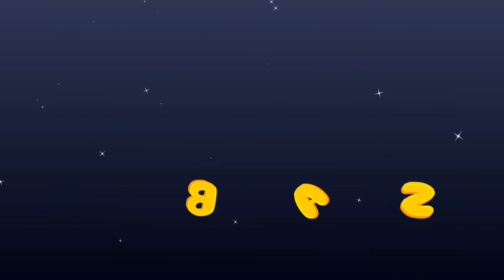Miss Polly Had a Dolly Song | EP49 | Banana Cartoon School Theater Nursery Rhymes & Baby Songs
Welcome to Magical Melodies, your child's enchanting journey into the world of music, rhythm, and fun! Our YouTube channel is dedicated to providing a delightful and educational experience for your little ones. With a vibrant mix of timeless nursery rhymes, lively sing-alongs, and captivating animations, we aim to spark your child's imagination and foster their love for learning.

“Miss Polly Had a Dolly” is a fun kid`s song. Little ones will have lots of fun as they play doctor with Banana Cartoon School Theatre Sign Language

Banana Cartoon School Theatre Sign Language is a series of 3D animated nursery rhymes especially for young children, ages 1-4. Each episode features a toddler boy and a toddler girl dressed as a puppy and a kitten, and their animal friends.
Our nursery rhymes teach little ones ABCs, numbers, shapes, colors, parts of the body and more!

Our channel offers a wide range of classic and modern nursery rhymes that have been cherished for generations. From "Twinkle, Twinkle, Little Star" to "Wheels on the Bus," each rhyme is brought to life with colorful characters and delightful scenes, ensuring that your child is engaged from start to finish.

In addition to the classic favorites, we create original songs that touch on various themes like friendship, manners, and nature. These unique compositions add a special touch to our channel and offer children something fresh and exciting to enjoy.

who was sick, sick, sick
So she called for the doctor
to come quick, quick, quick
The doctor came
with his bag and his hat
And he knocked on the door
with a rat-a-tat-tat

He looked at the dolly
and he shook his head
And he said
“Miss Polly, put her straight to bed!”
He wrote on a paper
for some pills, pills, pills
“I’ll be back in the morning
with my bill, bill, bill”

The doctor came
with a rat-a-tat-tat